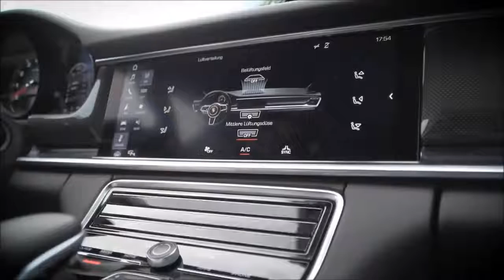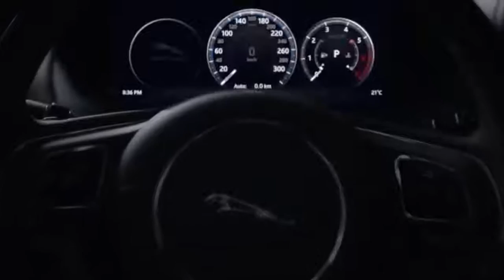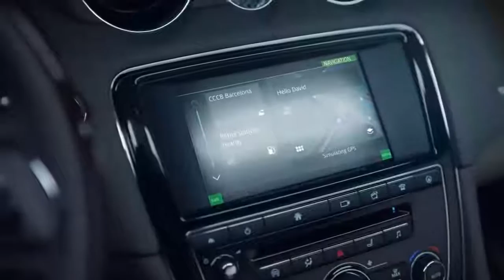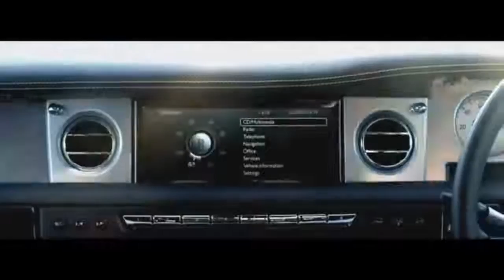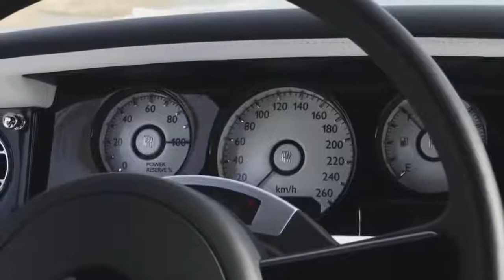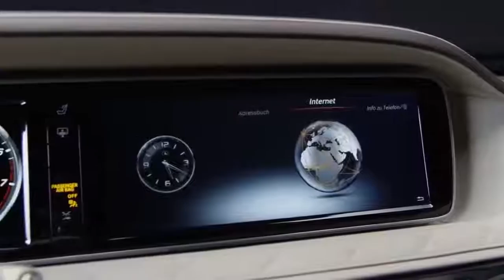САМЫЕ РОСКОШНЫЕ АВТОМОБИЛИ